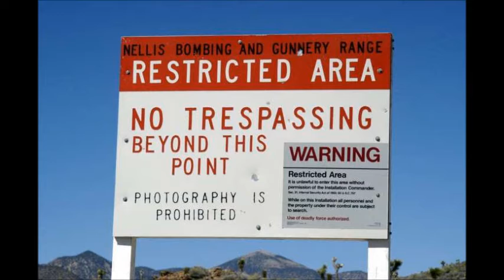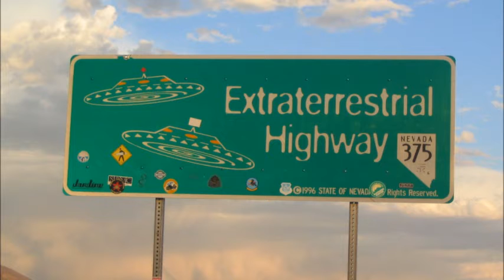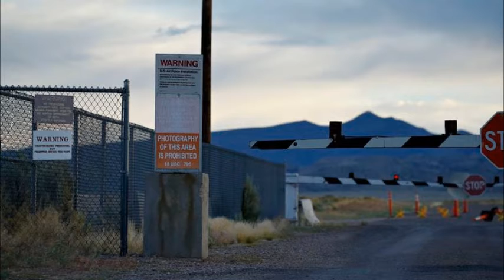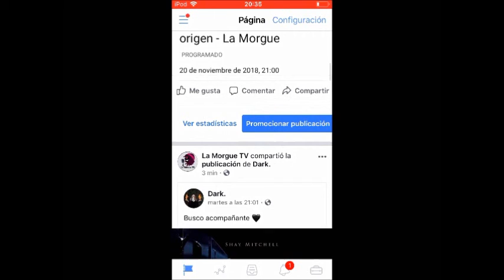Área 51: La historia - La Morgue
Quédate a conocer la historia de "El área 51"...